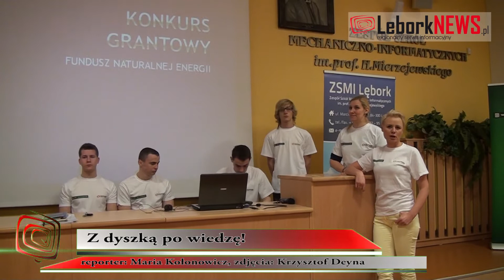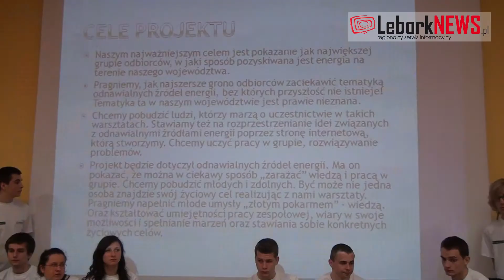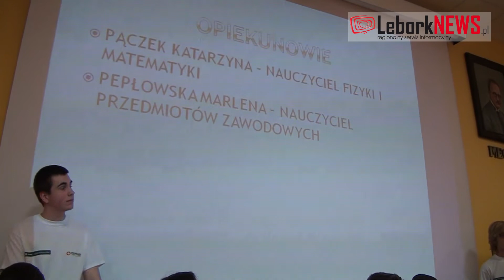2013-04-22 - Z dyszką po wiedzę!